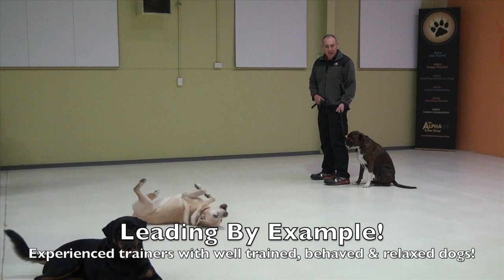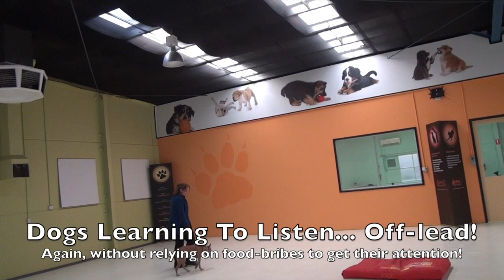Alpha Dog Training Australia - 4 Day Fast-Track Course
Train your dog in 4 days.  This video presents an overview of the 4 day course offered as an alternative for those owners who are unable to make it to weekly obedience classes and don't want private tuition or boarding school.

See our we3bsite for more details - free information booklet available for download.